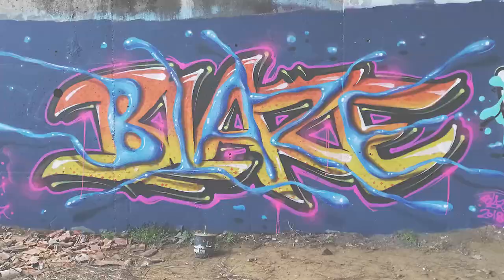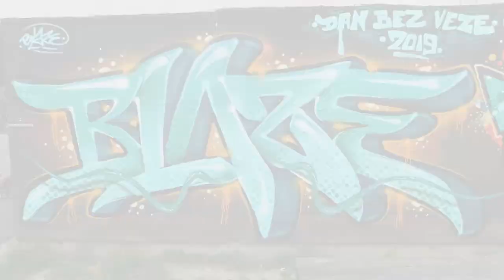GRAFF LIFE ♦ Ep 10 ♦ BLAZE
♦ GRAFF LIFE EPIZODA 10 - BLAZE (Blazeovsky), Zagreb - Osijek, Croatia ♦